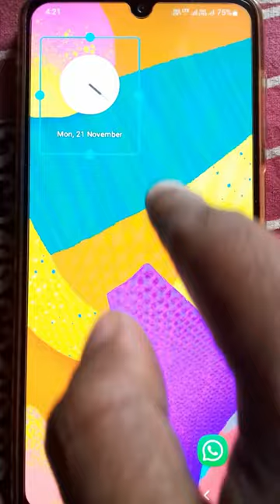Add analogue clock home screen galaxyf22 😍🥰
in this video I am showing how you can add analogue clock widgets in your samsung galaxy home screen.